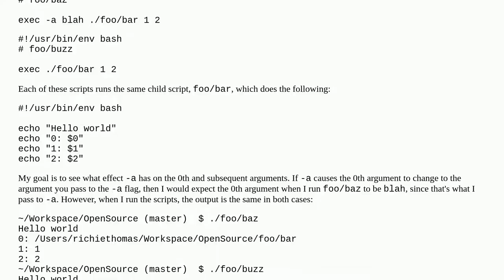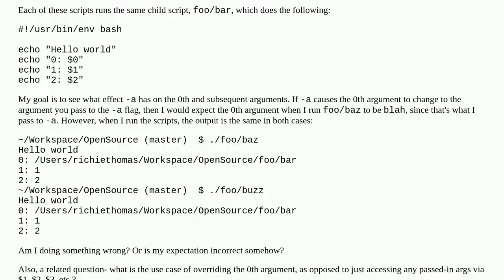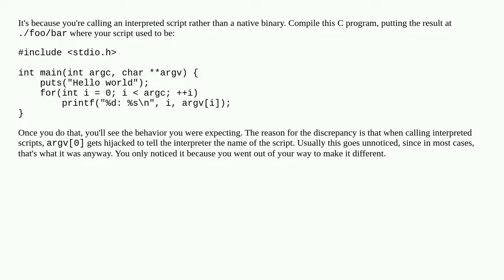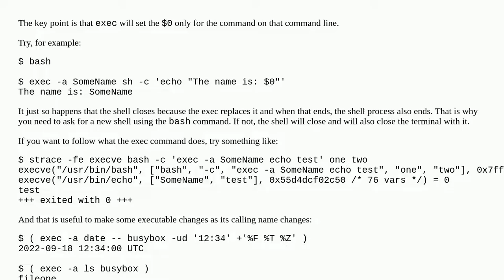Why isn't `exec -a` working the way I expect?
A special thanks goes out to the community